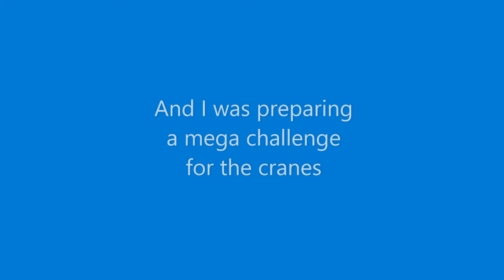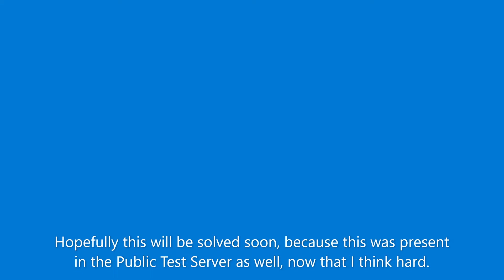Snowrunner Crane bug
As the title suggests, pretty sneaky little bug.ger.
If you encounter it, be sure to let the developers know so they can correct it sooner rather than later.
It was present for a few months now without realizing it, until others have started complaining of the problem.
Thank you Microsoft for the music background they provided with the free Video Editor program.